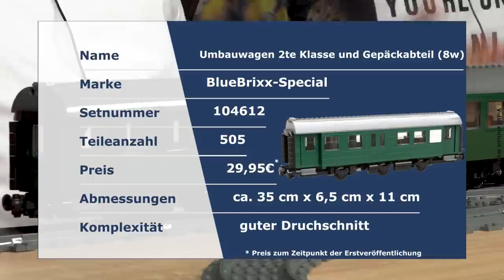3 Umbauwagen in 8 Noppen Breite von BlueBrixx - mit einem dreiachsigen Fahrwerk!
Auf unserer Eisenbahnstrecke begutachten wir heute drei neue Umbauwagen in 8 wide. Niklas und Dirk gehen auf die Modelle im Detail an und erwähnen auch interessante Hintergrundinfos zum Entwicklungsprozess der Wagen.

Den Umbauwagen gibt es in drei Ausführungen: 1. und 2. Klasse (489 Teile), 2. Klasse (471 Teile) und 2. Klasse mit einem Gepäckabteil (505 Teile). Alle drei Sets enthalten ein besonderes, technisches Highlight, das dreiachsige Fahrwerk!

BlueBrixx-Special 104610 Umbauwagen 1. und 2. Klasse (8w)
BlueBrixx-Special 104611 Umbauwagen 2. Klasse (8w)
BlueBrixx-Special 104522 Mitteleinstiegswagen 1. und 2. Klasse (8w)
BlueBrixx-Special 104523 Mitteleinstiegswagen 2. Klasse (8w)